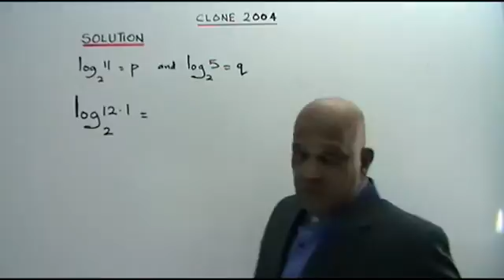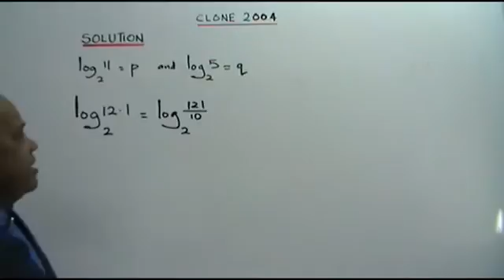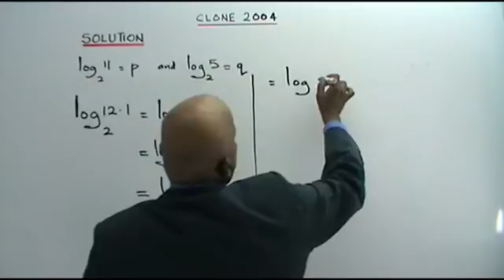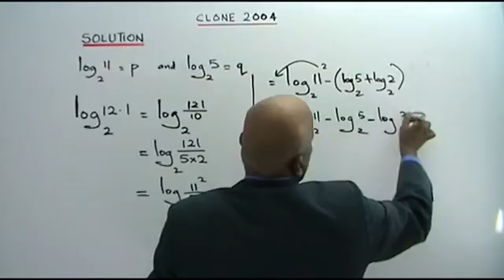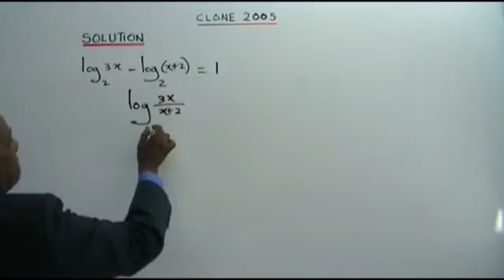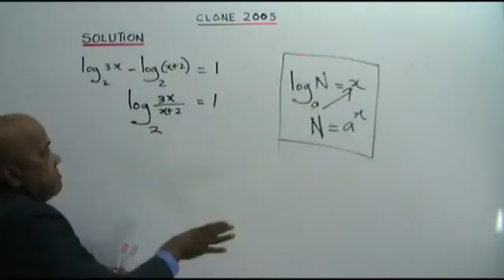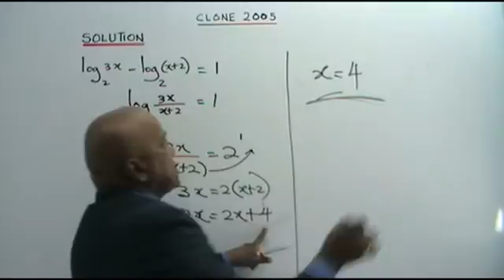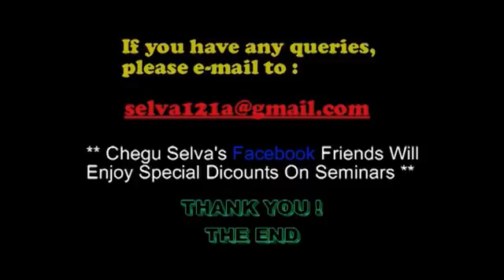LOGARITHM part 2(Form 4 topic)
Tutorial on laws of logarithms and solutions of clone past years' questions.